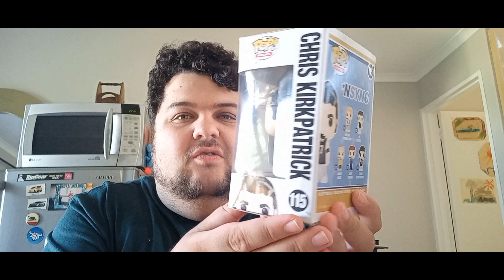Comic Warehouse Funko Pop Haul Nsync Chris Kirkpatrick 5 November 2024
Hello Guys and Girls , my fellow @originalfunko Funko Pop collectors around the world. Who is ready for another @nsync funko pop video ??

Once again a big thank you goes to @comicwarehouseza for having this absolutely hard to find Funko in stock and it also being the final member I need to complete my Nsync Funko Pop collection. I am of course talking Mr @iamckirkpatrick.

Funko Collecting has always been my passion , and sure I might've run out of space for now , but as you guys will find out in my next Funko Pop video , I have a very special reason , I still keep collecting Funko Pops.